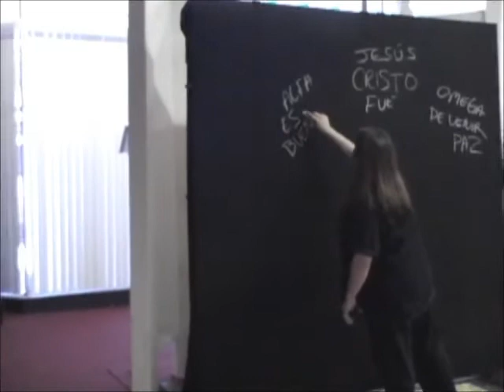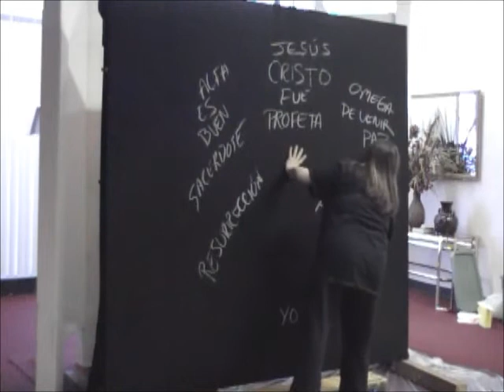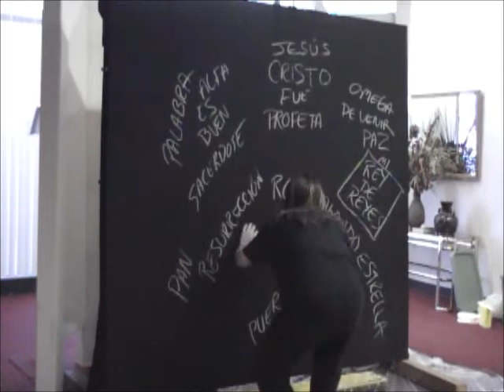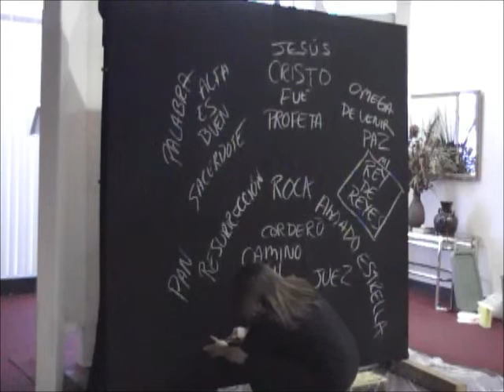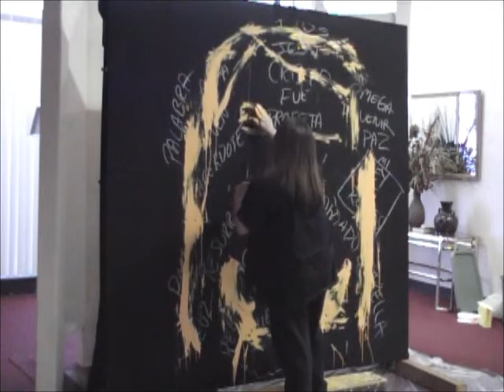Anhelando Su Rostro.wmv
Artista Carrie Neely inspirada por el Espiritu Santo, pintando la cada de Cristo.